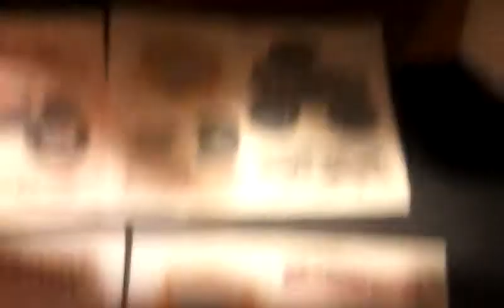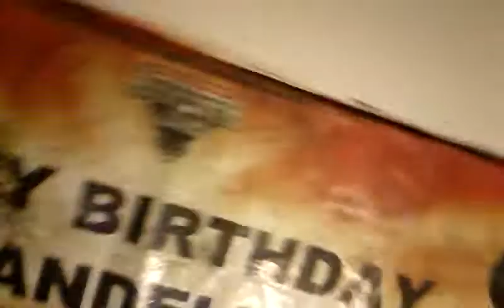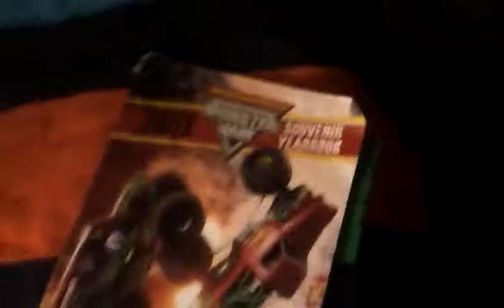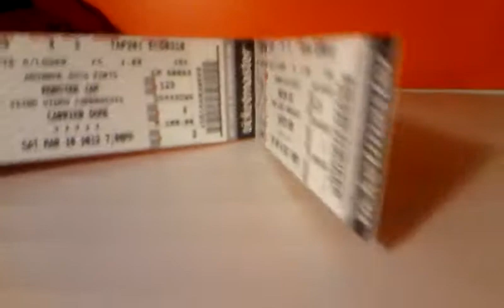Update monster jam collection